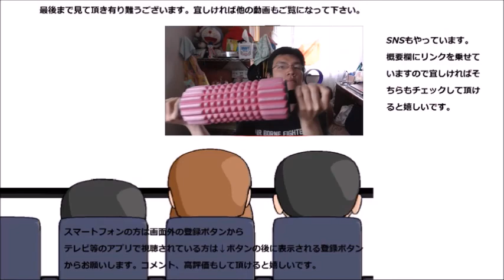缶つまプレミアム 牡蠣の燻製油漬けを食べてみた フライも良いけど燻製もいい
缶つまプレミアム　牡蠣の燻製油漬けを食べてみました。フライとは違った美味しさがありますね！！